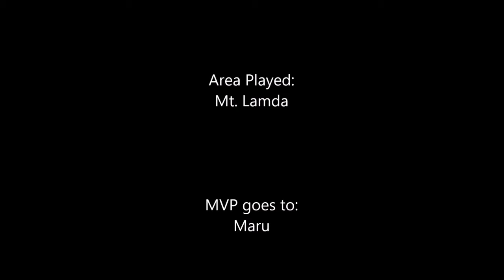Arc the Lad: Twilight of the Spirits (part #60)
Maru is our hero!!!  Enjoy!